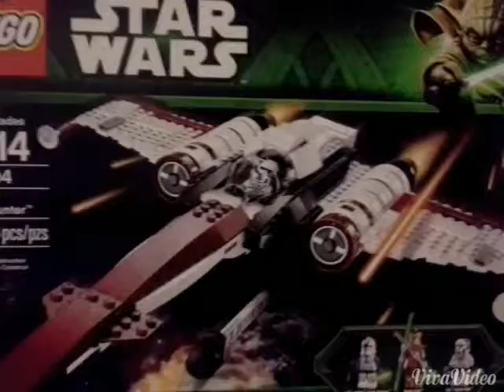Lego star wars 2014 sets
These are all of the lego star wars 2014 sets